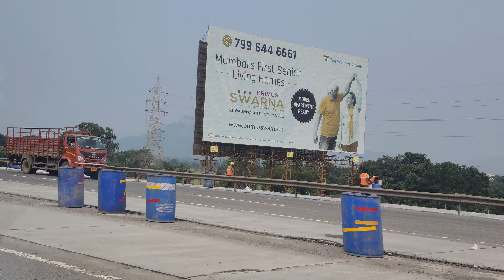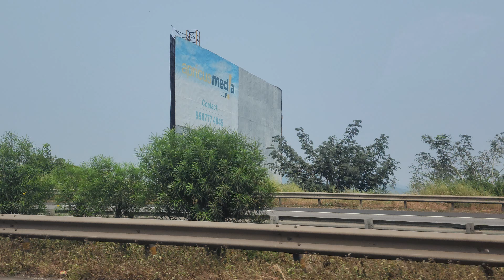Glimpse of Pune to Mumbai by Expressway